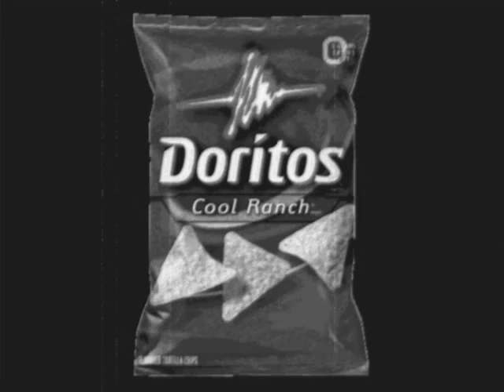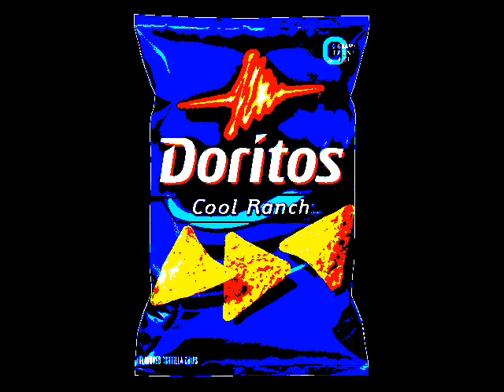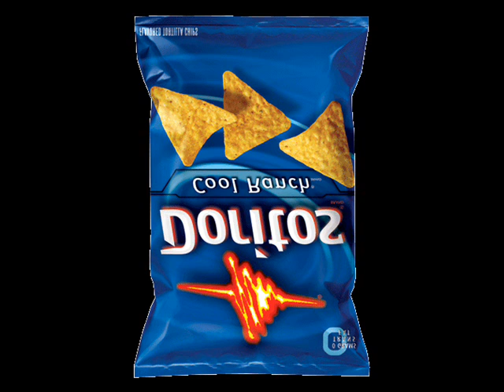instrumental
Things used:

- Fruity Keys
- Fruity Scratcher
- Sytrus
- 3x OSC
- Love Philter
- Soundgoodizer
- FL Slayer
- stock FL sounds

Google Images (for the doritos.  I searched for "cool picture" and it came up.)